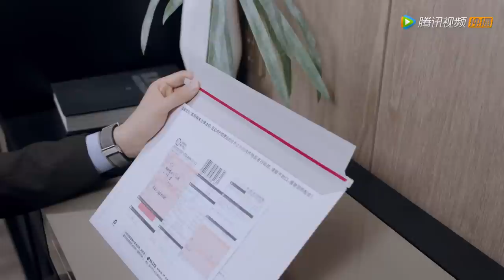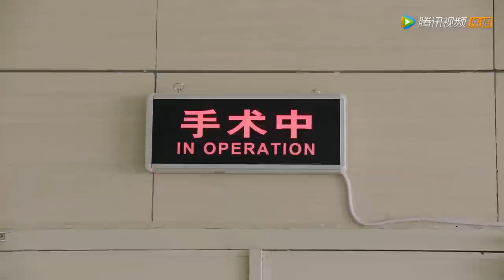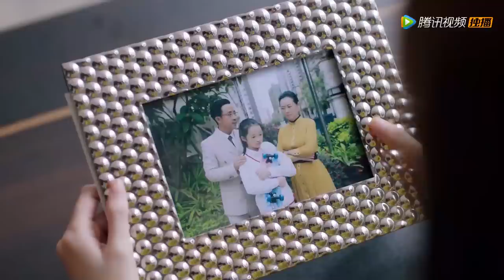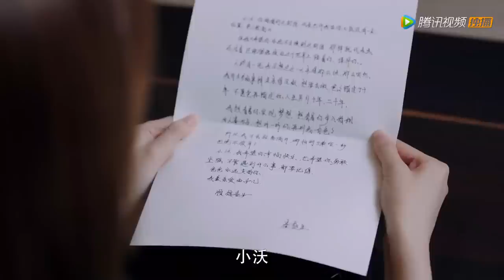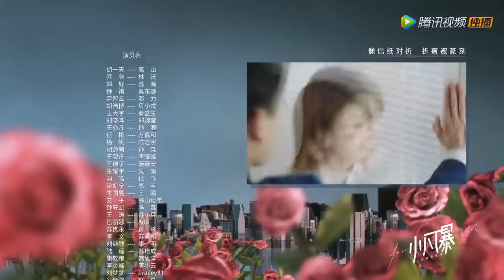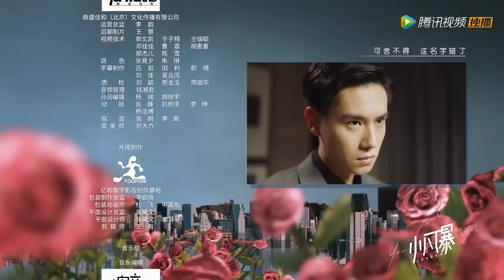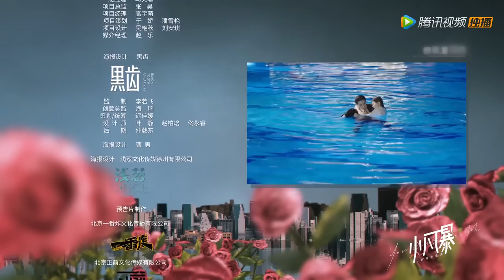ENG SUB【小风暴之时间的玫瑰 You Complete Me】EP33 | 高山有意隐瞒，林沃伤心崩溃（胡一天、乔欣）